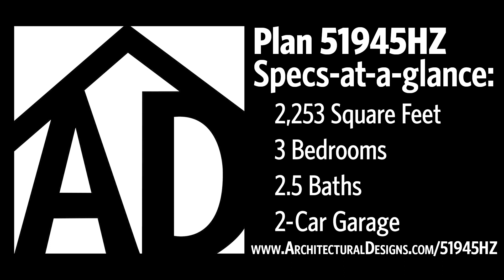Virtual Walkthrough Tour! Transitional 3-Bed Modern Farmhouse Plan 51945HZ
This transitional modern farmhouse design features an open floor plan, with a great room that boasts a vaulted ceiling with decorative beams, allowing an abundance of natural light to illuminate the space.
The house includes a wraparound rear and side porch, offering ample outdoor living options.
Inside, there are two secondary bedrooms, each equipped with walk-in closets. A dedicated office space provides a designated area for work or study.
The generous kitchen features a walk-in pantry accessible through a cabinet entry, ensuring ample storage.
The main suite also offers the luxury of separated dual vanities, enhancing functionality and comfort in this inviting and thoughtfully designed residence.
Related Plans: Get an alternate version with house plan 51814HZ (2,553 sq. ft. or 51908HZ (2,792 sq. ft.